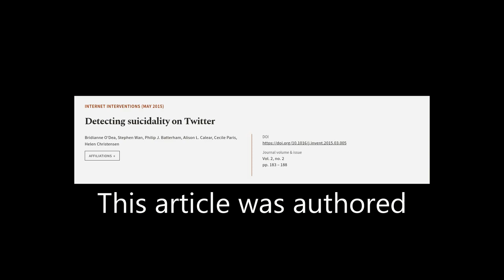Detecting suicidality on Twitter | RTCL.TV